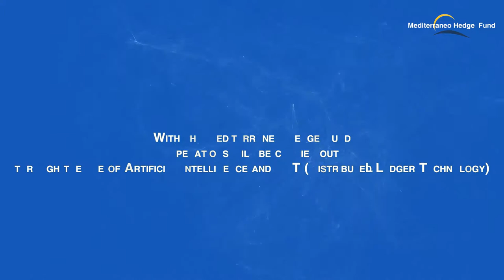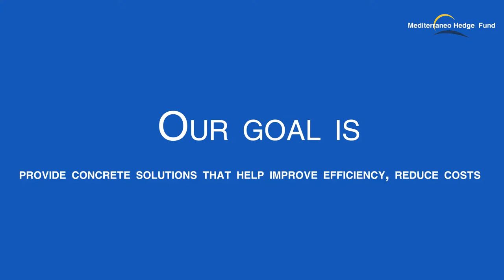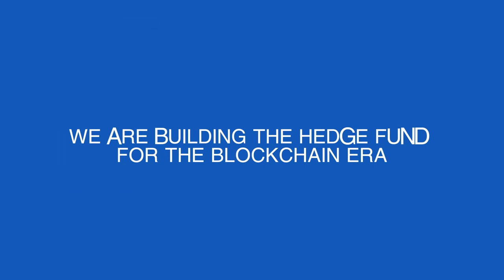Mediterraneo Hedge Fund - 1.1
Mediterraneo Hedge Fund is an innovative speculative fund (hedge fund), the whose mission is to produce constant returns over time, with the possibility of very fruitful returns.

The operations will be carried out through the use of appropriate software applications that do use of Artificial Intelligence and DLT (Distributed Ledger Technology)

WE ARE BUILDING THE HEDGE FUND FOR THE BLOCKCHAIN ERA